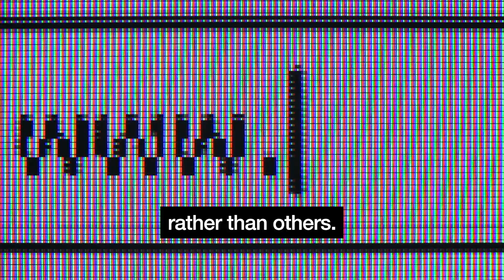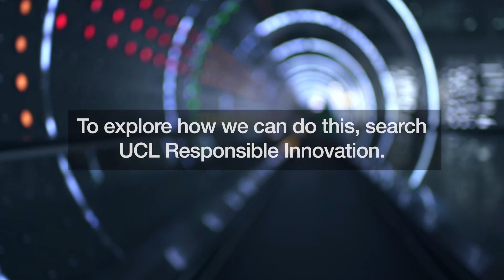Responsible Innovation - who is deciding your future?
Responsible Innovation is a way of organising research and innovation so it is as ethical and aligned with positive societal impact as it possibly can be. It emerged over the past few decades following increasing concerns about the impact of innovation and scientific research, both good and bad.

UCL Responsible Innovation is a new, online short course. For six weeks, we’ll explore how we can ensure that our innovations are safe, fair, and equitable – and crucially, why we should care.

This course is particularly relevant to those working in academia, business, research and development, science, technology, engineering and innovation; including those in public policy, the charity sector and government.

For further information and to book a place on one of our CPD accredited short courses visit: